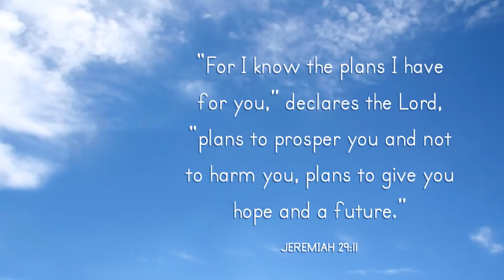WHATS ON - Secondary w/c 1/2/16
Austin Cove Baptist College Secondary Principal Orlando dos Santos with a weekly update on college activities and focus.